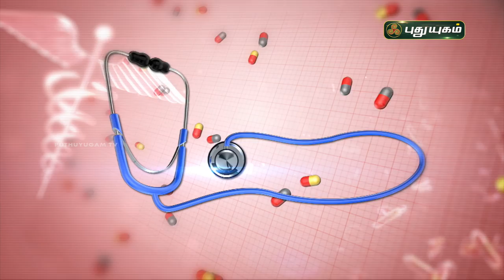வாதம், பித்தம், கபத்தாலும் மூட்டு வலிகள் வரலாம்! Doctor On Call | PuthuyugamTV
Dr. Anitha
RJR Hospital,
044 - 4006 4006